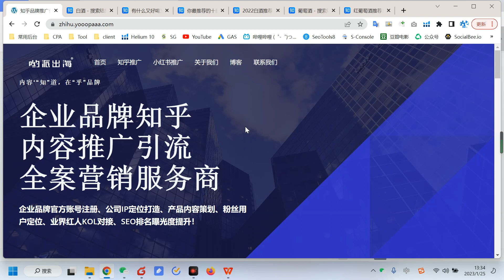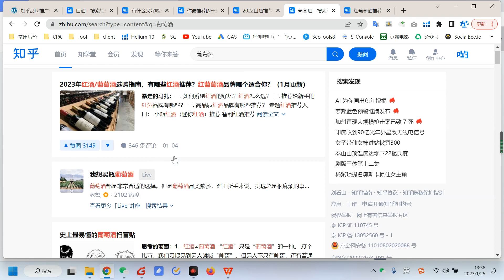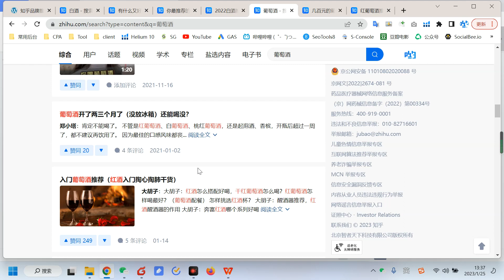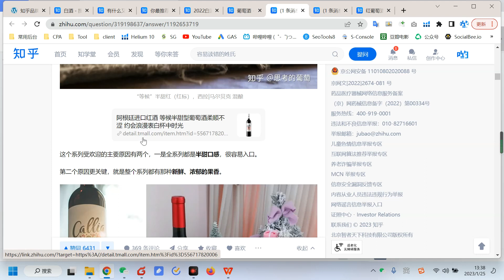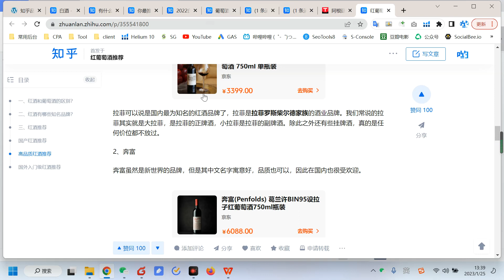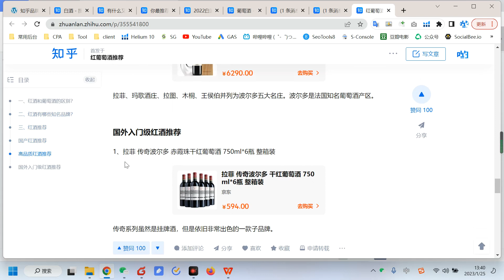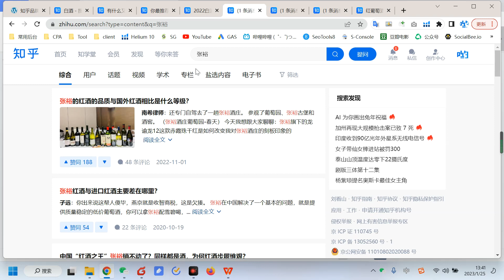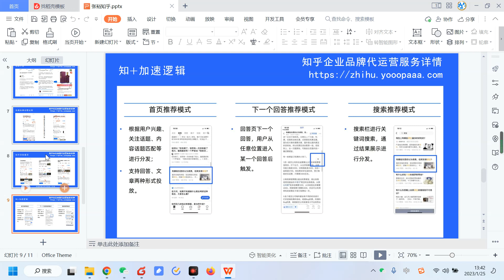知乎企业品牌推广营销教程3：产品在知乎上的推广引流曝光方法和渠道位置酒类案例分析